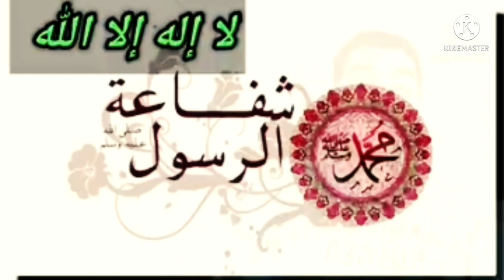كيف نحصل على شفاعة الرسول صلى الله عليه وسلم؟؟؟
أكثروا من قول لا إله إلا الله

الدعاء عقب الآذان:
اللَّهمَّ ربَّ هذِهِ الدَّعوةِ التَّامَّةِ ، والصَّلاةِ القائمةِ ، آتِ سيِّدَنا مُحمَّدًا الوسيلةَ والفَضيلةَ ، وابعثهُ مقامًا مَحمودًا الَّذي وعدتَهُ..

أكثروا من الصلاة على سيدنا محمد وعلى آله وصحبه وسلم